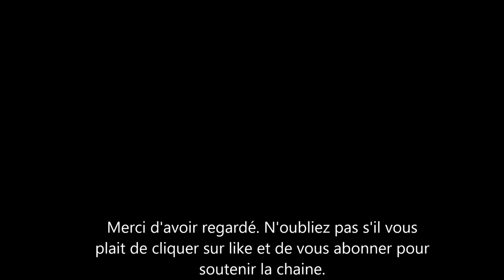les mémoires du Prince Harry le Duc de Sussex de nouveau critiqués. qui veut empêcher sa sortie?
Le livre de Harry le  Duc de Sussex devrait sortir en 2022. c'est en tout cas ce qu'a avancé l’éditeur de ce dernier. or tout est mis en œuvre pour que ce livre ne sorte pas. on avance qu'il sera très critique envers la famille royale et que le mari de meghan markle risque de révéler des secrets. une pétition a même été lancée pour que la maison d’édition du papa de archie ne publie pas son livre.